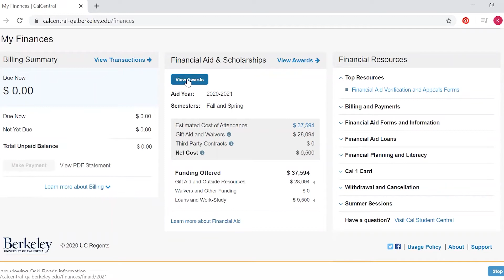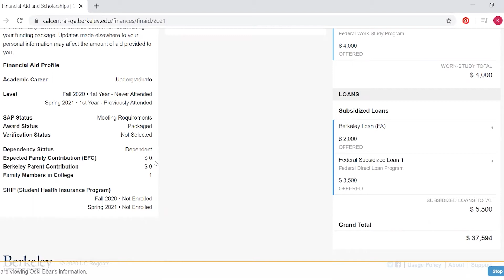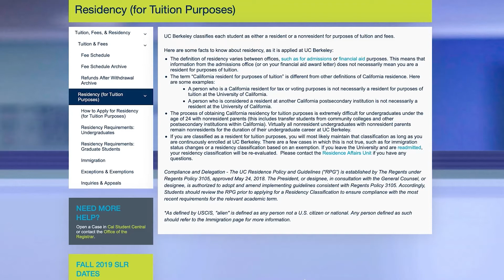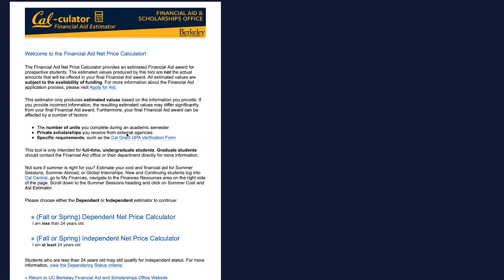Financial Aid and Scholarships: Expected Family Contribution (EFC) Explained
Learn how to view your Expected Family Contribution (EFC) in CalCentral, how to file an appeal, and how to use our online Cal-culator to estimate your net cost of attendance, especially if your family's financial situation has changed.